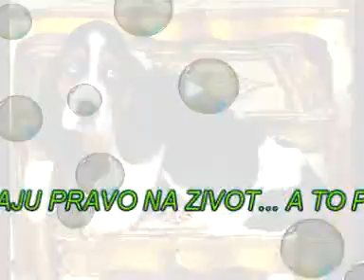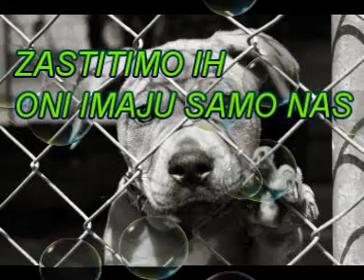POMOZIMO IM, JER MI TO MOZEMO !!!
BY AcA ..